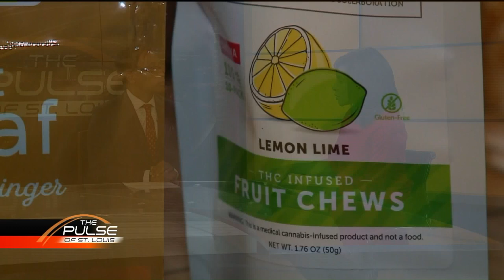Pulse - Wesley Bell opens up about first 6 months as St. Louis County Prosecutor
It’s been six months since Wesley Bell was sworn in as St. Louis County Prosecutor. During that time, Bell, the first African American to secure to position has established several new policies. Learn about the changes that have been made in the county prosecutor’s office and how they could impact you and your family. Also, learn about a new political training program designed to help candidates running for office.

Guests:

Wesley Bell, St. Louis County Prosecutor

Saad Amir, Executive Director Of Muslims For A Better America